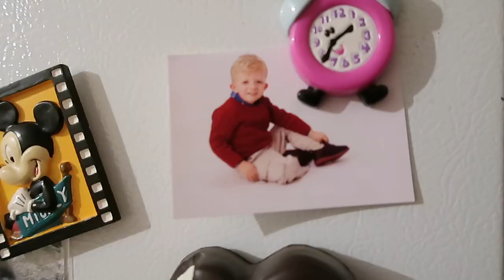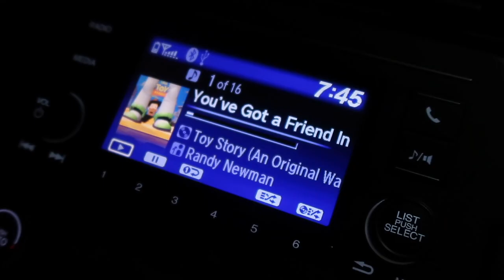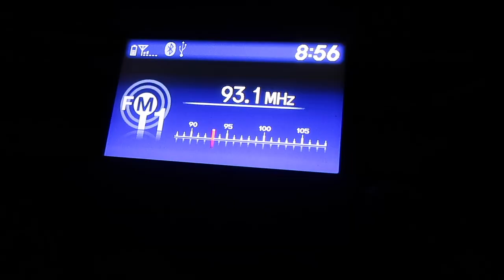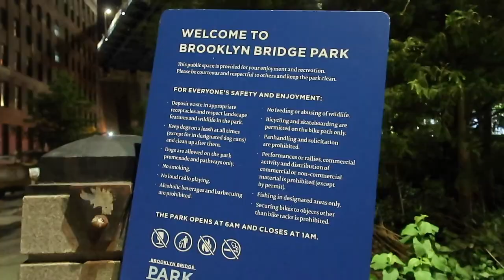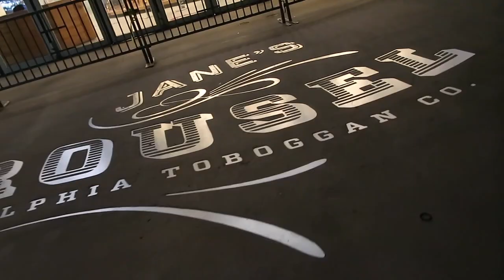TOY STORY DATE NIGHT SKYLINE DRIVE IN MOVIE THEATER NYC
HEY GUYS! Unfortunately I'm not back in Disney World just yet. but I'll be going back on SEPTEMBER 30TH FOR MY MOM'S BIRTHDAY!!! I'm super excited to see my family again and get to hit some of the parks!! But in this video, my wonderful boyfriend surprised me with tickets to see Toy Story at the Skyline Drive-in movie theater in Brooklyn! It has the most gorgeous view of the NYC Skyline! After that, we made a stop on our way home to our favorite spot in Brooklyn to walk around along the water. It has beautiful sights, and some cute benches along the way. Thank you guys for watching! STAY SAFE. STAY HEALTHY. WEAR A MASK. WASH YOUR HANDS.